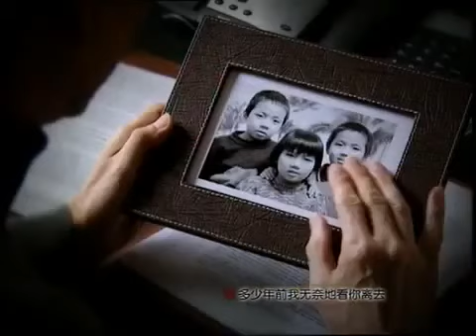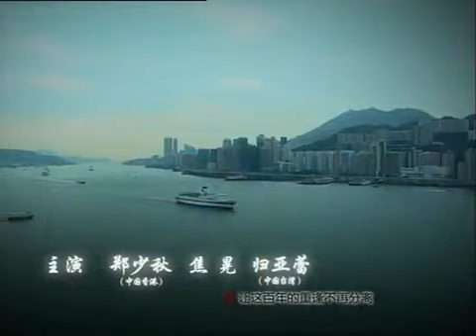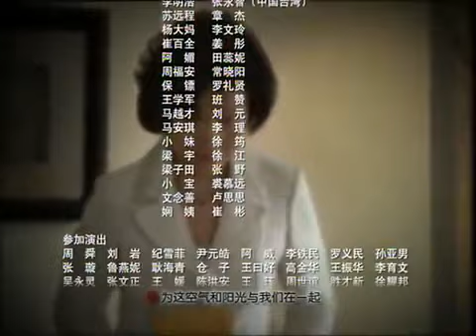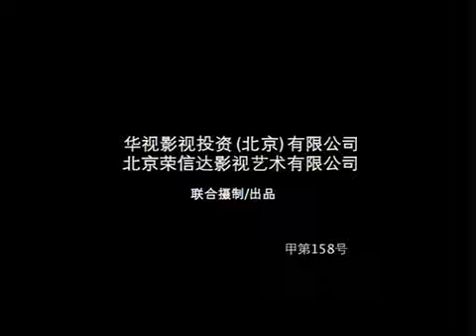商界丽人 16丨家产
讲述了在香港回归十年中，分隔在内地与香港的两兄弟的大家庭在时代风云变幻中的变迁故事